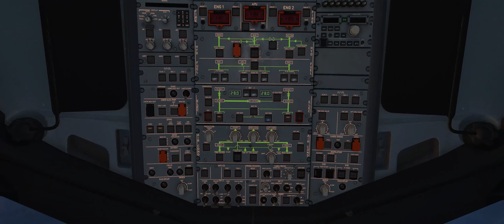UHPP-UHMA timelapse| Leg 42| A cold trip in between volcanoes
Full flight from Yelizovo (UHPP) to Ugolny  (UHMA) in the IVAO IFR world tour 2020

In this video:
xEnviro 1.14|X-Plane 11.50|ToLiss A319 + BSS IAE v2.5|Ortho|IVAO network

System used:
Ryzen 3900X
Nvidia RTX 2080Ti
Warthog Hotas
Thrustmaster T16000
ToLiss A319
Homemade overhead cockpit
Original resolution 3440x1440p